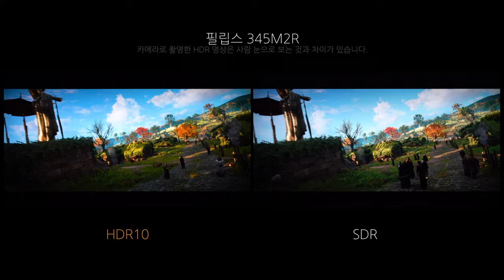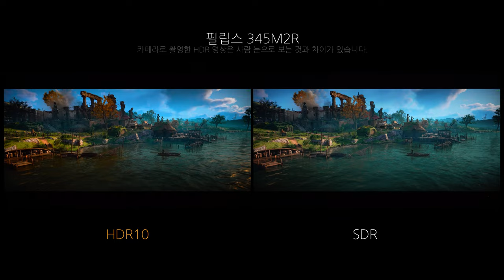Game HDR - 필립스 345M2R